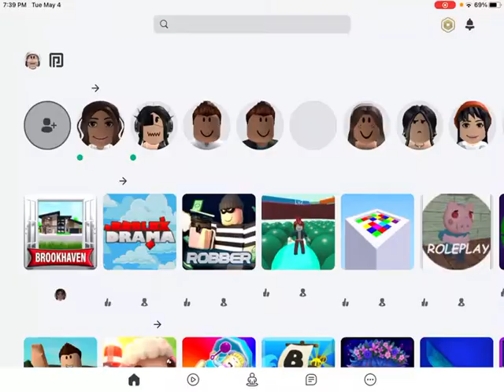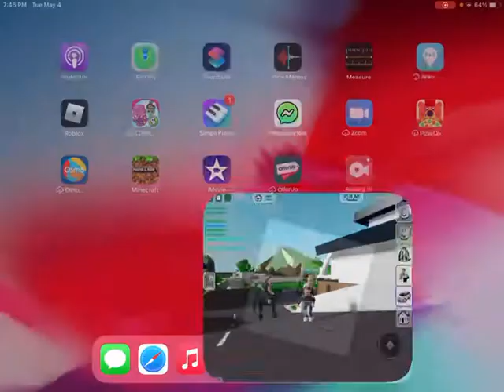COPYING PEOPLES ROBLOX AVATARS IN BROOK HAVEN!! 😬😬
(First Roblox video please don’t judge I am working on my skills)